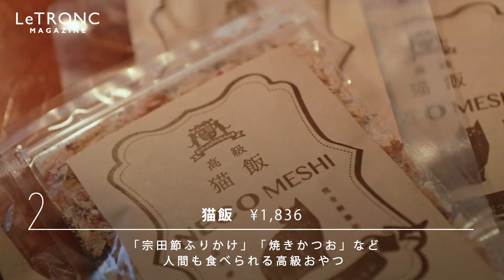ネコ助けできる！ ネコを一瞬で虜にする、おすすめグッズ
2月22日・ネコの日。東京・御茶ノ水にある「ネコリパブリック」の、人助けならぬ“ネコ助け”ができるグッズをご紹介します。

ーーー

 ーーー
アプリはこちら♪
◆ iOSアプリ